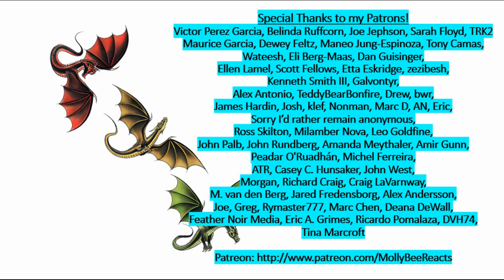Mortal Kombat 11 Let's Play Story Mode Chapter 5!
Chapter 5 takes us on a little adventure with my girl Jade! Kotal and Jade are adorable at the beginning of this chapter lol. And it was very cool seeing the Tarkatan camp in the story!